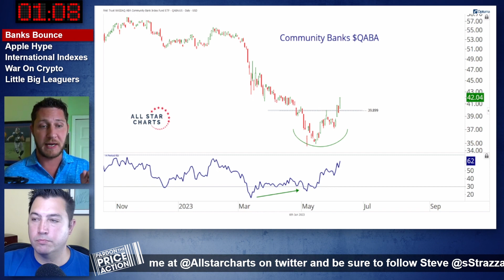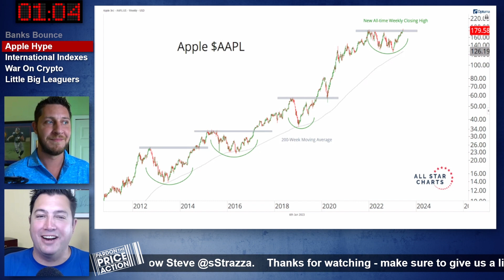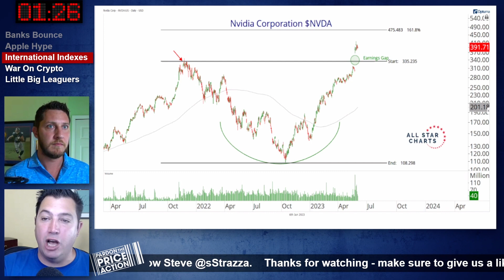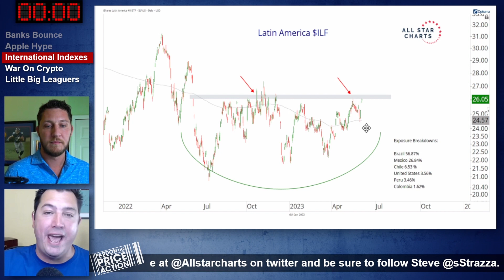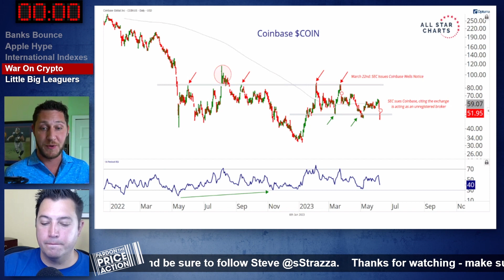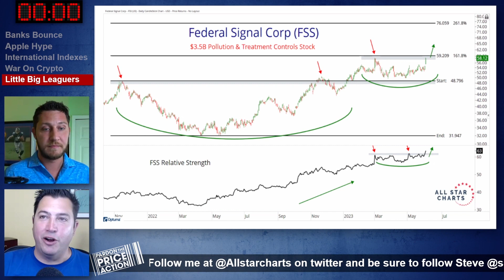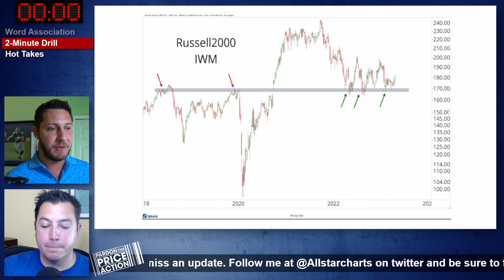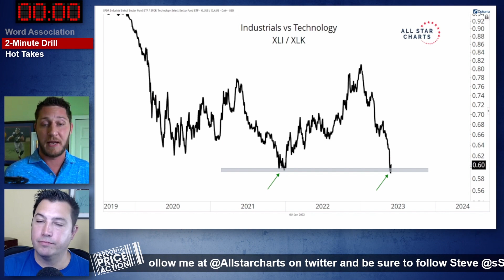Big Moves From Small Tech | Pardon The Price Action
00:00 Intro
00:25 Banks Bounce
2:46 Apple Hype
5:05 International Indexes
7:38 War On Crypto
10:12 Little Big Leaguers
12:08 Word Association
13:45 2-Minute Drill
16:35 Hot Takes